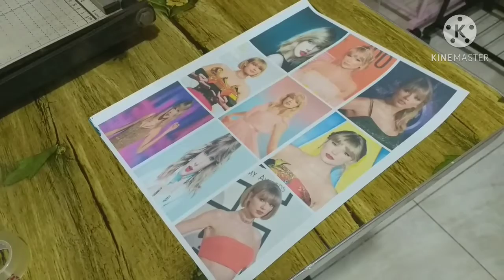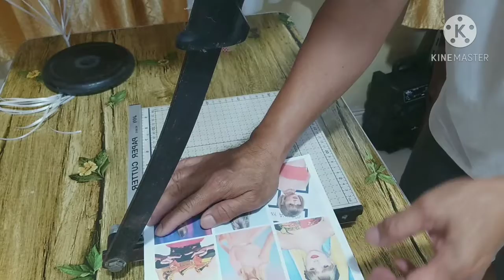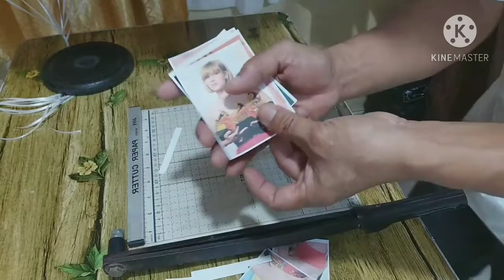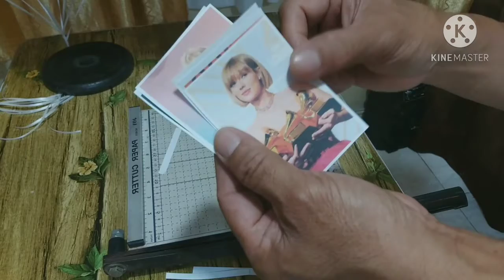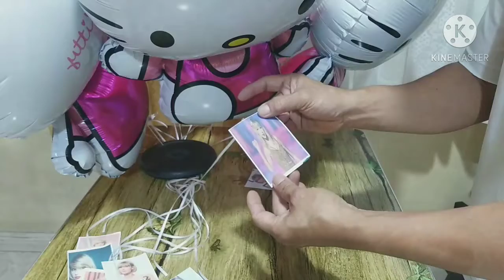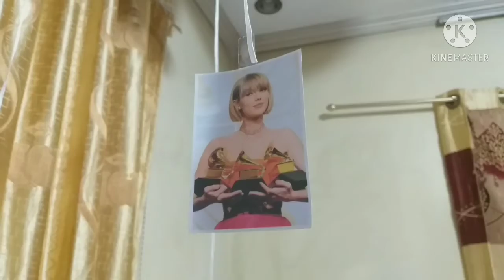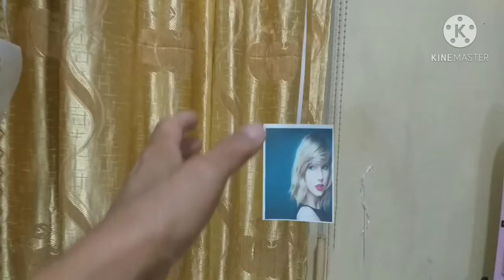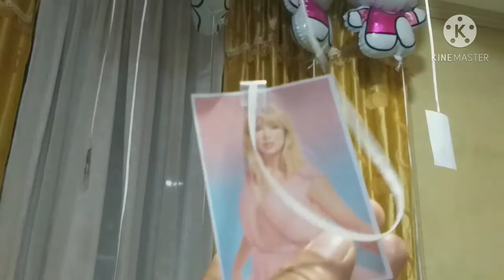How to attach Taylor Swift pictures with Hello Kitty & Barbie Helium Balloons ?